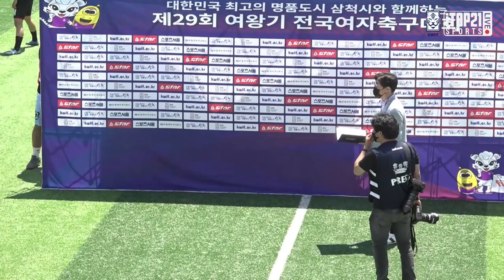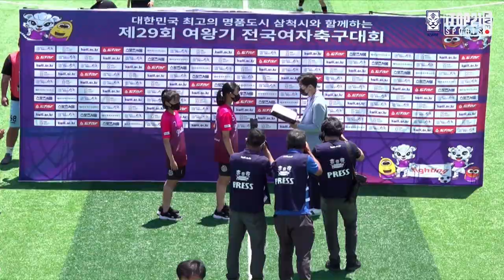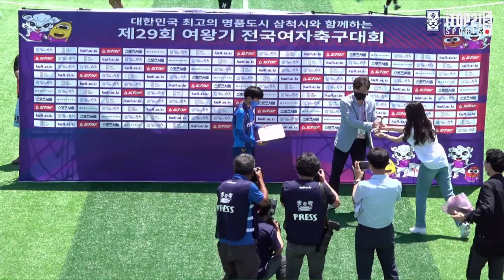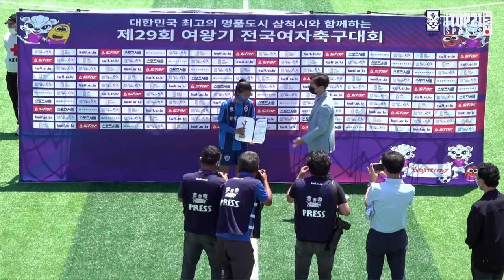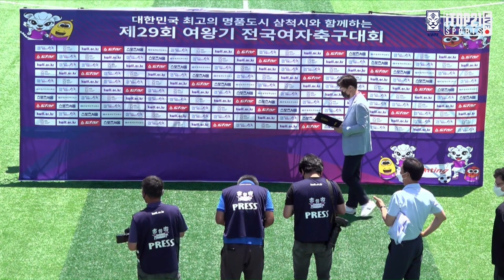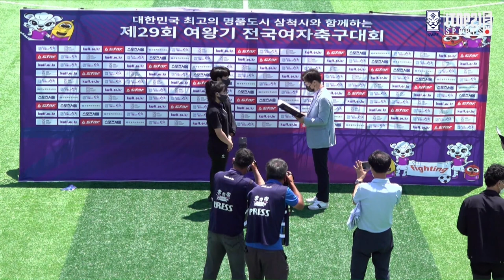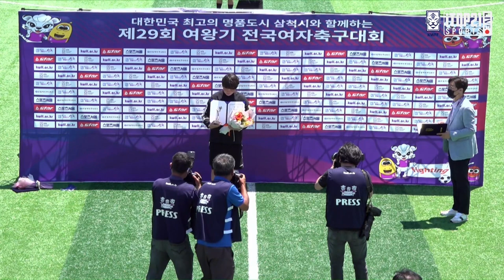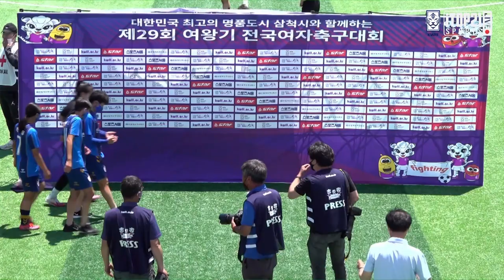2021 여왕기 중등부 시상식 l 대한민국 최고의 명품도시 삼척시ㅣ복합A - 2021.6.12 -풀버전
2021 여왕기 중등부 시상식 l 대한민국 최고의 명품도시 삼척시ㅣ복합A - 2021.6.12 -풀버전